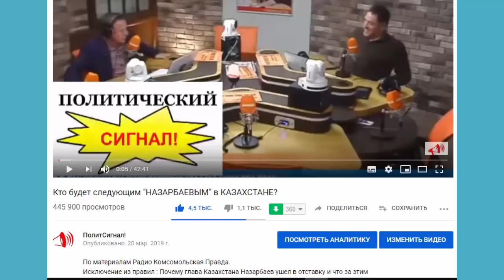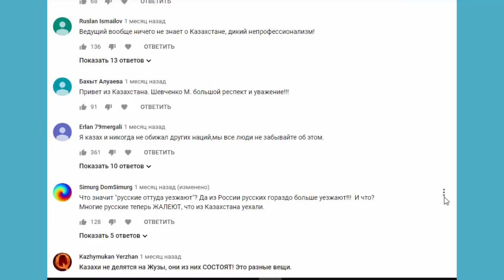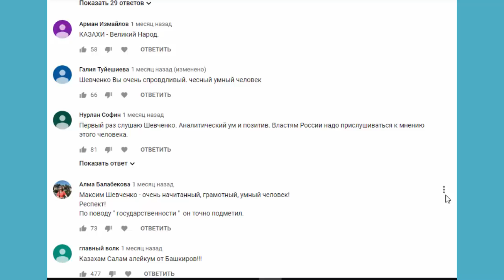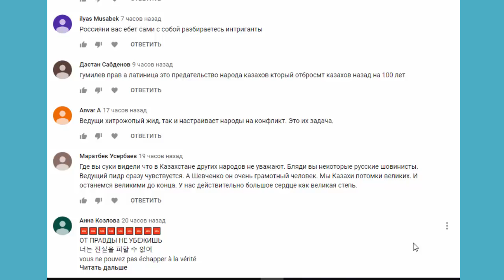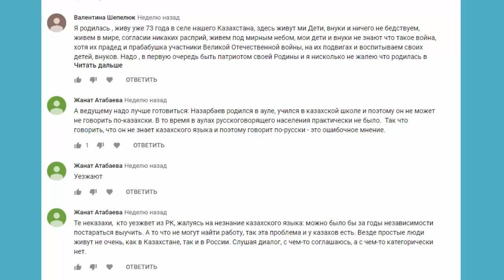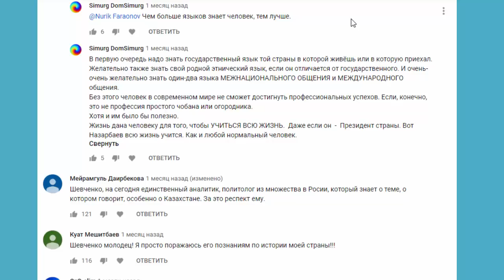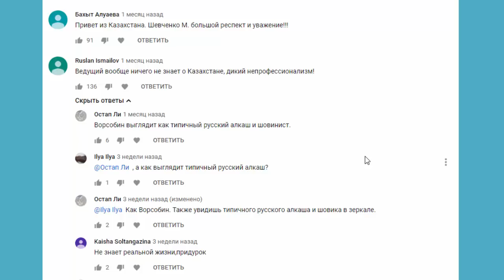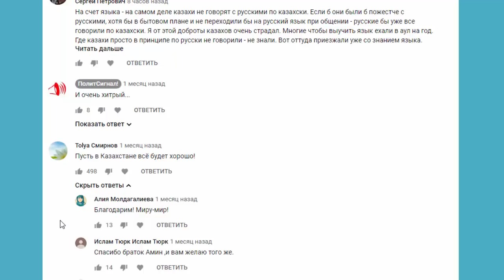Кто станет следующим "НАЗАРБАЕВЫМ" в КАЗАХСТАНЕ?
Исключение из правил : Почему глава Казахстана Назарбаев ушел в отставку и что за этим последует
Максим Шевченко и Владимир Ворсобин обсуждают политические перемены в Казахстане,